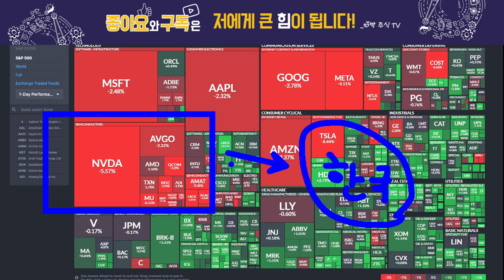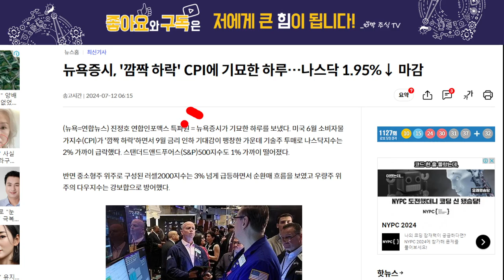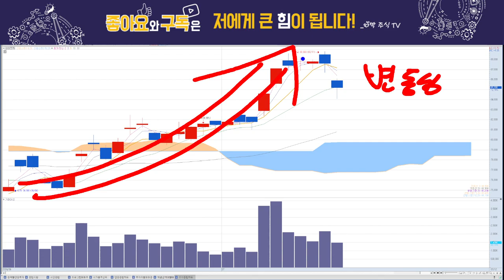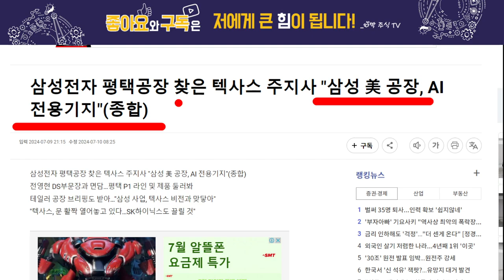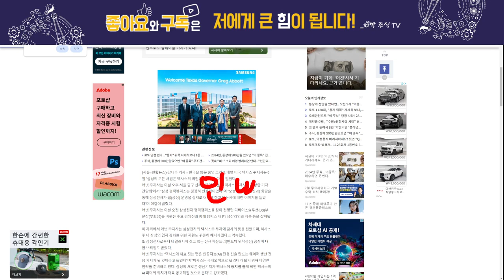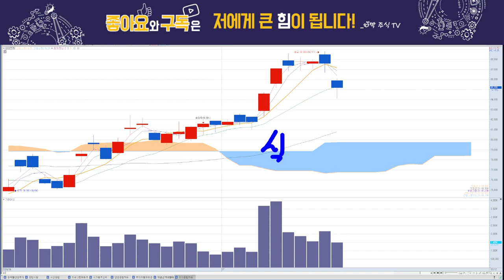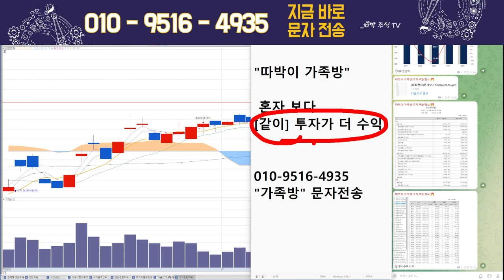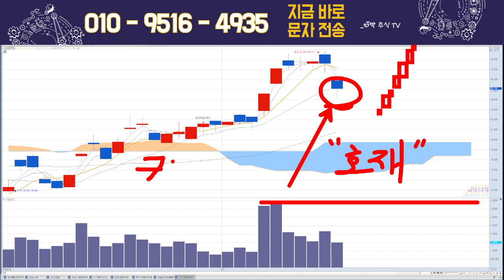삼성전자, 큰일났다..! 급락⬇️악재, 어떻게 해야하나요?